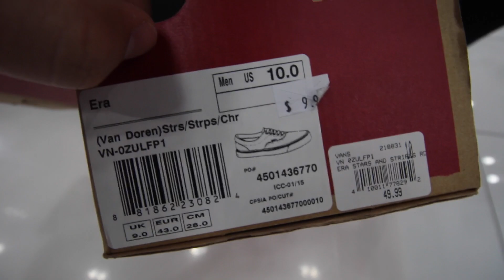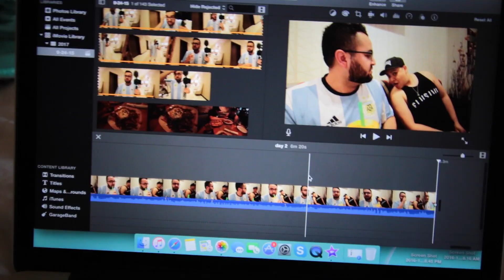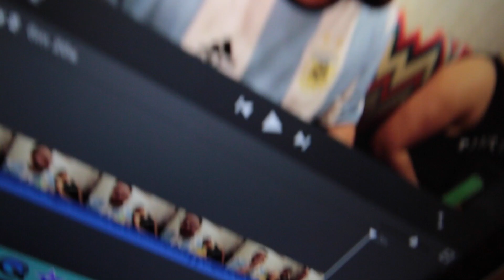IS IT OKAY TO MATCH SOCCER JERSEYS WITH BASKETBALL SHOES!?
PURCHASE SNEAKERS HERE!